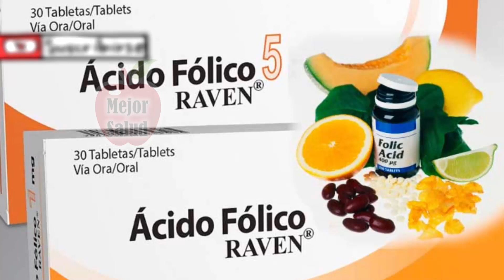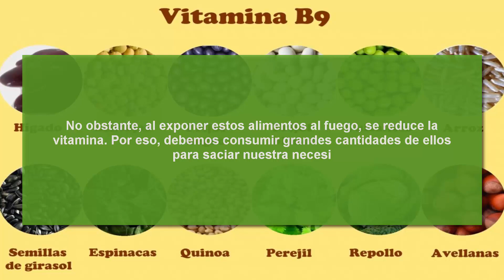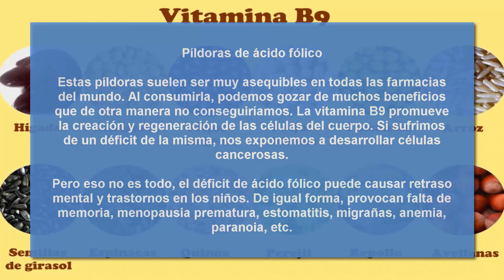No Pensé Que El Ácido Fólico, Algo Que Solo Recetan A Embarazadas, Fuera Tan Beneficioso Para Todos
El Ácido Fólico o La vitamina B9 es una de las más beneficiosas y necesarias para nuestra salud a través de los años. Esta vitamina pertenece a los hidrosolubles del complejo B. Aunque es principalmente sintetizada por el intestino, nos aporta muchos beneficios.

A continuación te mencionamos algunos de ellos y como aprovecharla al máximo. Esta vitamina juega un papel importante en la síntesis de las células sanguíneas como los eritrocitos, plaquetas y leucocitos.

Asimismo, ayuda en la síntesis del ARN y los distintos aminoácidos presentes en el cuerpo. Además, contribuye en la regeneración y producción de nuevas células en el cuerpo. Esto lo hace por medio de reacciones químicas y enzimáticas.

La misma la podemos hallar en distintos alimentos de fácil acceso y muy baratos. Algunos de ellos son las carnes, maní, menta, orégano perejil, levadura, apio, espinacas, hojas de frambuesa, etc. No obstante, al exponer estos alimentos al fuego, se reduce la vitamina. Por eso, debemos consumir grandes cantidades de ellos para saciar nuestra necesidad.

Píldoras de ácido fólico

Estas píldoras suelen ser muy asequibles en todas las farmacias del mundo. Al consumirla, podemos gozar de muchos beneficios que de otra manera no conseguiríamos. La vitamina B9 promueve la creación y regeneración de las células del cuerpo. Si sufrimos de un déficit de la misma, nos exponemos a desarrollar células cancerosas.

Pero eso no es todo, el déficit de ácido fólico puede causar retraso mental y trastornos en los niños. De igual forma, provocan falta de memoria, menopausia prematura, estomatitis, migrañas, anemia, paranoia, etc.

La digestión de este compuesto puede variar de una persona a otra, dependiendo de su estilo de vida. Los deportistas y personas que se exponen por largos periodos de tiempos al sol la digieren más rápidamente. También sucede lo mismo con los fumadores, alcohólicos, mujeres embarazadas y quienes consumen anticonceptivos.

Generalmente, la dosis que se necesita en un adulto es de 200 a 500 mg de ácido fólico por día. Esto será suficiente para promover el buen funcionamiento del cuerpo durante la jornada. Sin embargo, si el esfuerzo físico y mental aumenta, el estrés o la gripe, será necesario aumentar la dosis.

Ácido fólico en el embarazo

Otras situaciones que también requieren de un aumento en la dosis de vitamina B9 es el embarazo y la lactancia. Eso sí, nunca debemos auto-medicarnos, sino que debemos tener supervisión médica cuando lo hagamos. De este modo, promoveremos el buen desarrollo del feto en el vientre de la madre.

Muchos se preguntan qué pasaría si consumiéramos demasiada de esta vitamina. Lo cierto es que rara vez se da un caso de hipervitaminosis con vitamina B, pues es una vitamina hidrosoluble. Esto quiere decir que los excesos de la misma son expulsados por medio de la orina. No importa si la ingerimos por medio de los alimentos o píldoras, el exceso será expulsado del cuerpo.